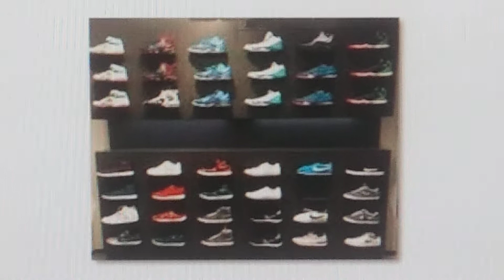Travel tip that could save you money